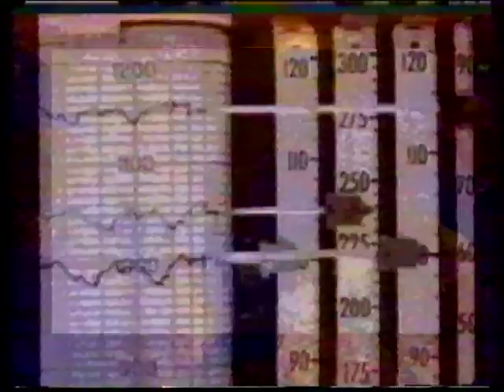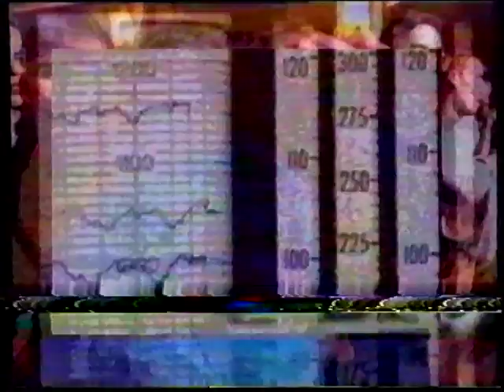Carl Cox @ Vengeance 2 @ Ulster Hall Belfast - 5th March 1994 (full video)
Carl Cox - Vengeance 2 - Ulster Hall - Belfast 5th March 1994 , with MC GQ . 1 Hour + of audio from Carl Cox's set plus video Includes the bit at the end where the MC is talking to the crowd and then the slow-mos of people walking out of the place.
With thanks to 'Craze' Connolly for the original lend of the superb quality original VHS to convert